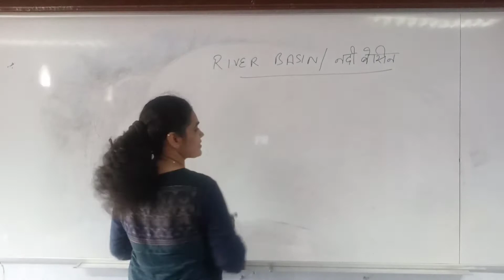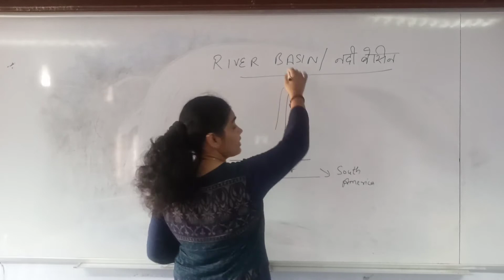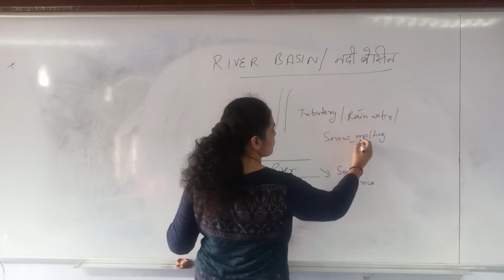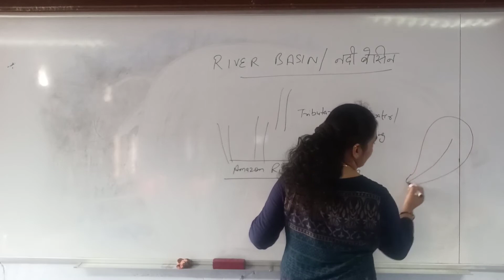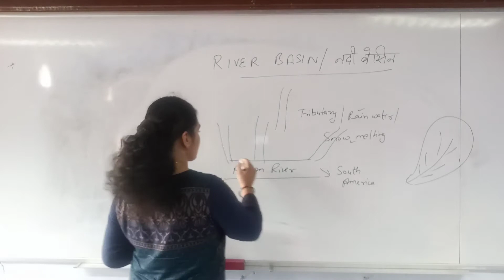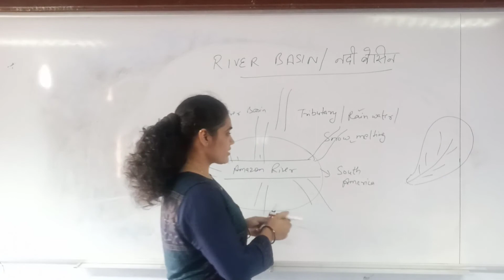River basin, What is river basin, World largest river basin, नदी बेसिन क्या है ,नदी बेसिन हिंदी मे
River basin, What is River basin, World largest river basin, World largest river basin formed by which river, River basin in hindi, Amazon river basin, नदी  बेसिन क्या है , सबसे बड़ा नदी बेसिन कोन सा है , नदी बेसिन हिंदी मे